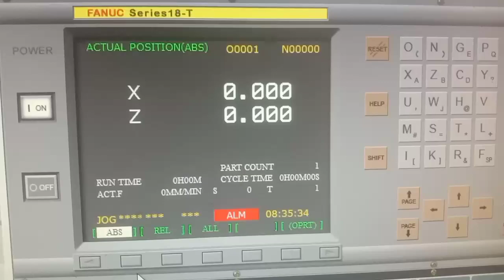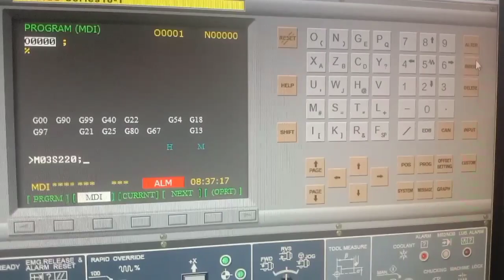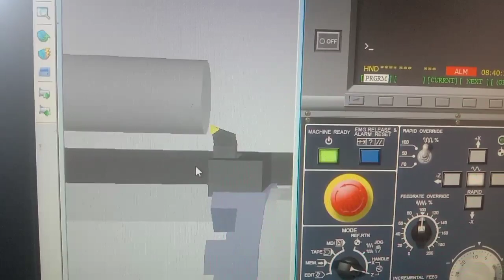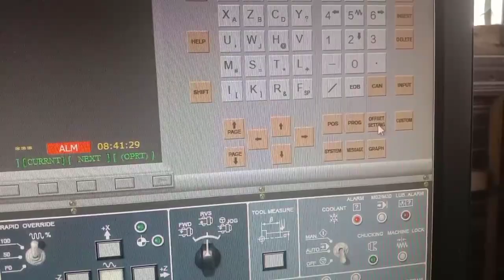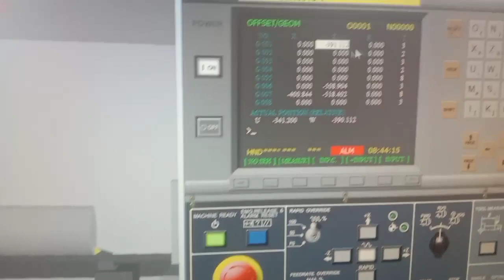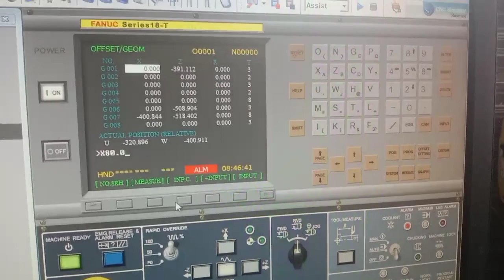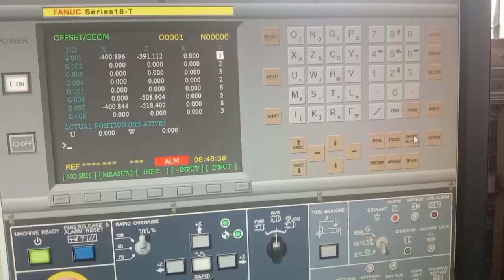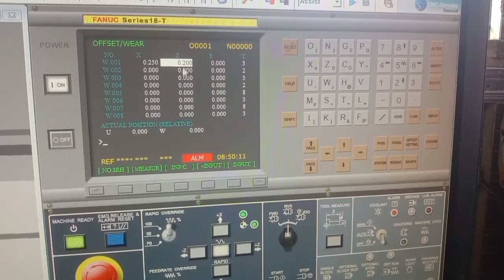Tool offset process | wear offset process| cnc turning machine | Fanuc control | Cnc turning mach